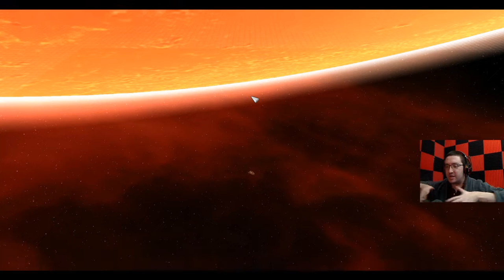Rise of the Hutts | Hutt Cartel Thrawn's Revenge 3.4 - Admiral Difficulty - Part 1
Time for something new.